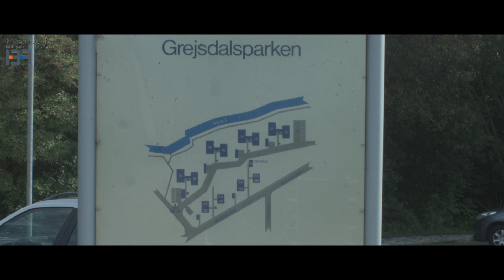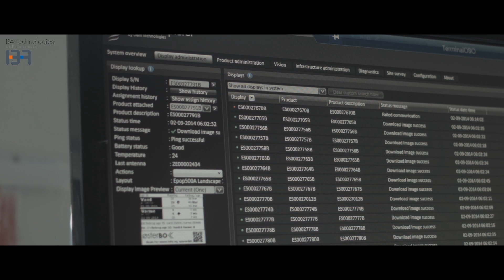BA Technologies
This video is about BA Technologies